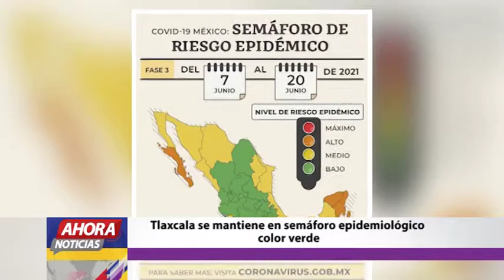📺💻AhoraNoticiasExpress presenta el corte de las 19:00 horas, de este lunes 07 de junio de 2021.